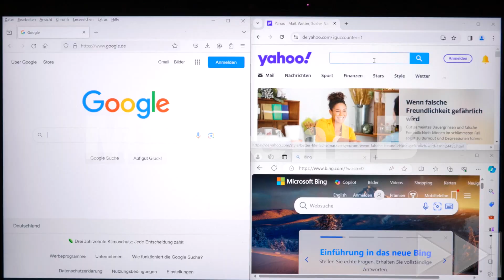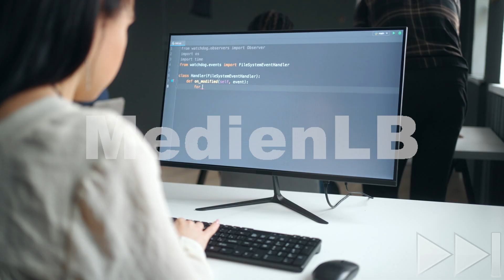Darknet - Definition, Aufbau, Nutzung | Trailer MedienLB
Spricht man vom Darknet, geht es meist um den Mythos zwielichtiger Geschäfte und krimineller Machenschaften. Doch was das Darknet wirklich ist, können die wenigsten klar definieren.
Der Film zeigt das Darknet als Teil des World Wide Web und leistet notwendige begriffliche Differenzierung zwischen Deep Web, Darknet und WWW.
Die technischen Voraussetzungen und die vielfältigen Verwendungen werden anschaulich erläutert.